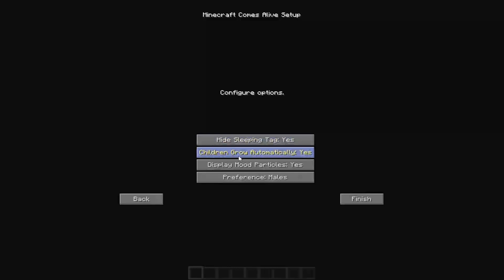Minecraft COMES ALIVE! Episode 1 New Girl in Town!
Minecraft Comes Alive is an awesome mod that really only adds interactive villagers. However, your interactions affect their attitude toward you! Choose your Gender and Start!